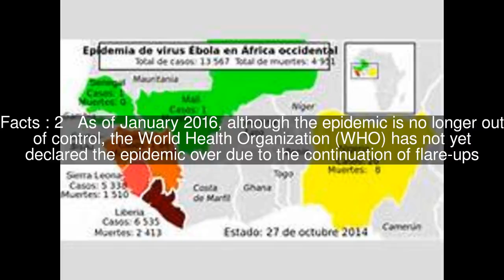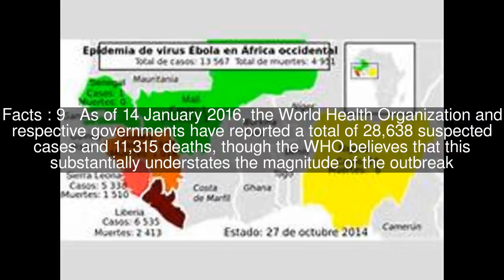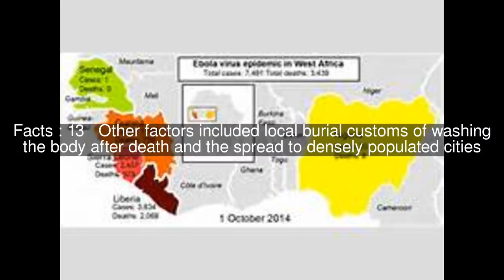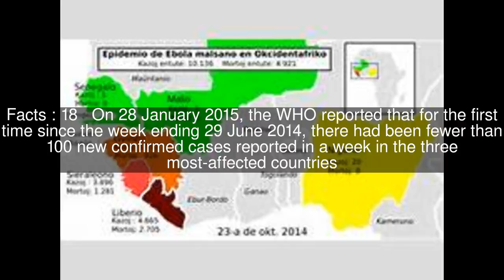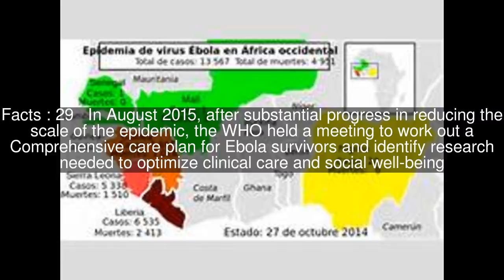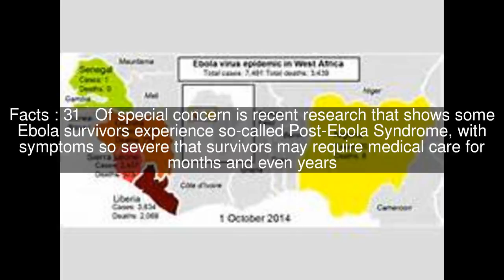Ebola virus epidemic in West Africa Top #32 Facts